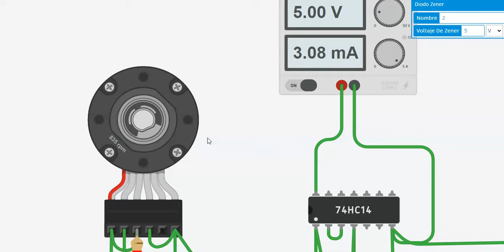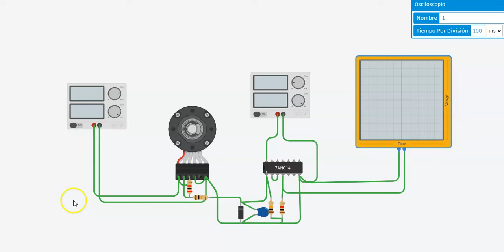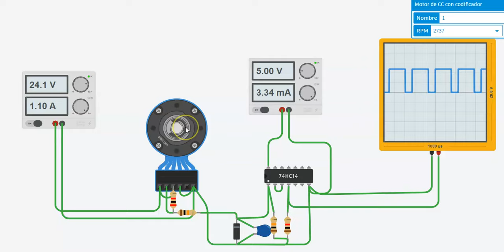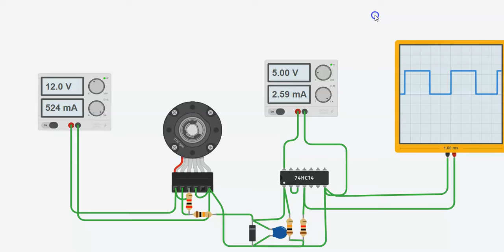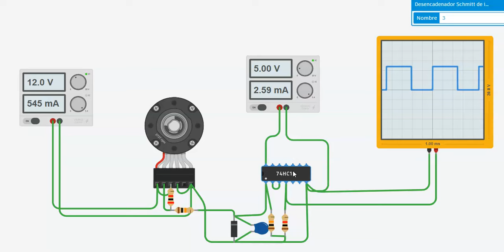circuito para un motor con encoder simulado en tinkercad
en este video podemos ver la conexion de un motor con encoder simulado en tinkercad